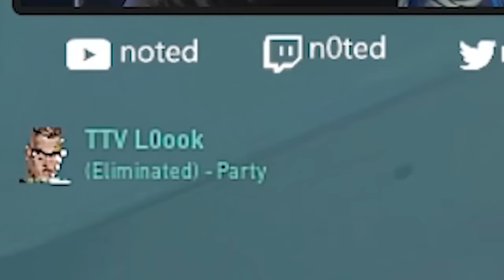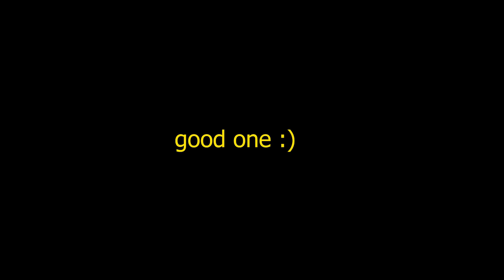Reyna TRASHTALKED me HARD Then I DESTROYED Their WHOLE TEAM - Valorant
Reyna TRASHTALKED me HARD Then I DESTROYED Their WHOLE TEAM